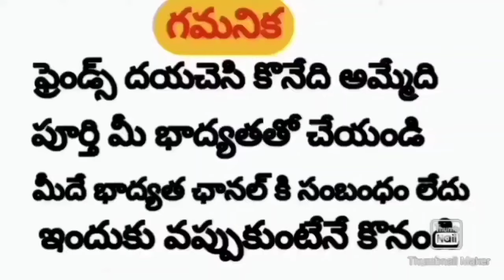Salem Hens | Aseel Hens | Rythu Market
Address:
Shashidhar Garu,
Bagepalli Town,
Chikkabalapur District,
Karnataka State,

(Sold out)